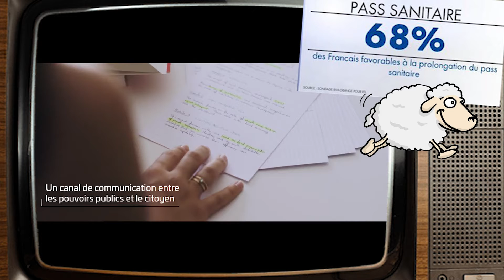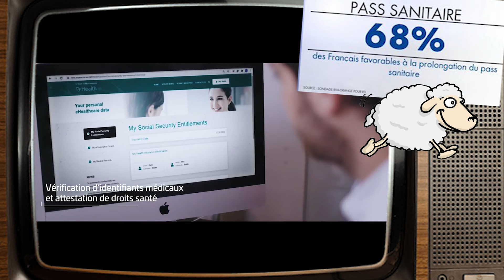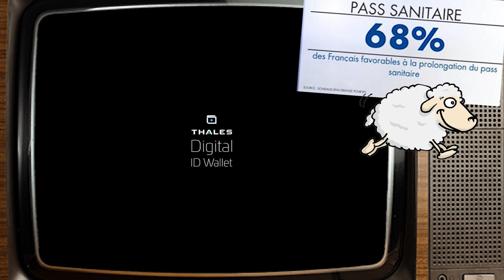Pass Sanitaire - Le début de la fin 4? 🐑